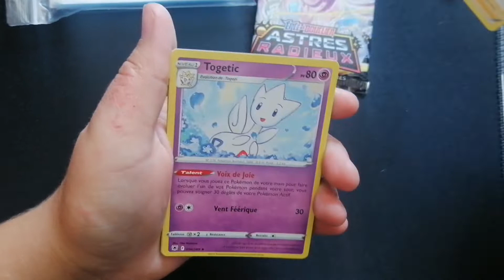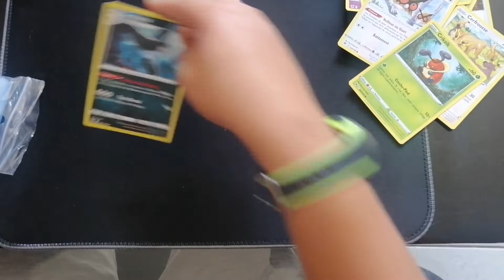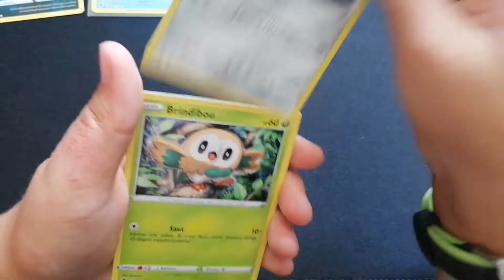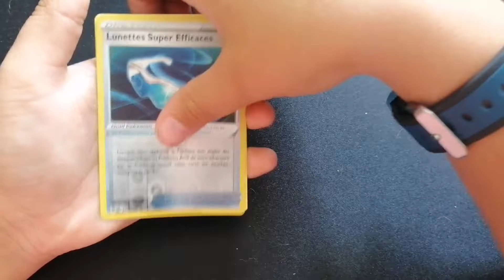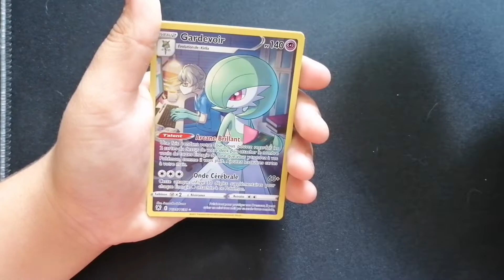TIRAGE INCROYABLE POUR CES 4 BOOSTERS ASTRES RADIEUX!